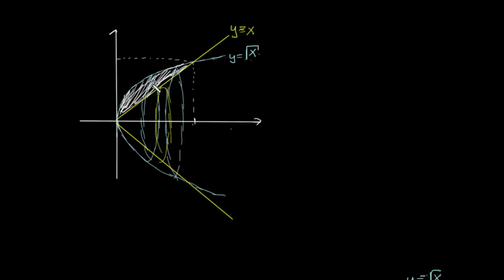Bryły obrotowe otrzymane przez obrót obszaru ograniczonego dwoma funkcjami.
Solid of revolution between two functions (leading up to the washer method)
Film na licencji CC NC-BY-SA zrealizowany przez Fundację Edukacja dla Przyszłości dzięki  wsparciu Fundacji Akamai. Opowiada Piotr Stachura z Instytutu Informatyki Technicznej SGGW